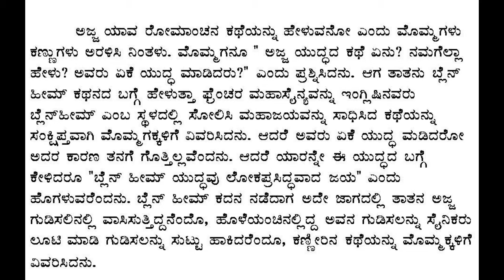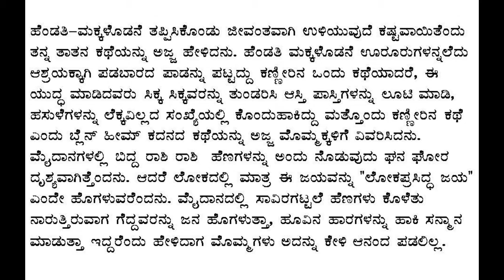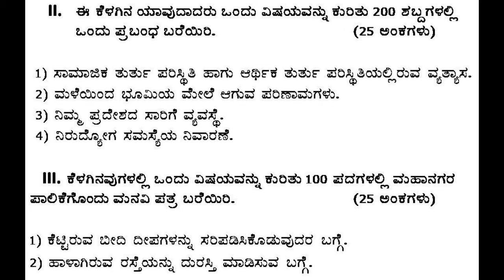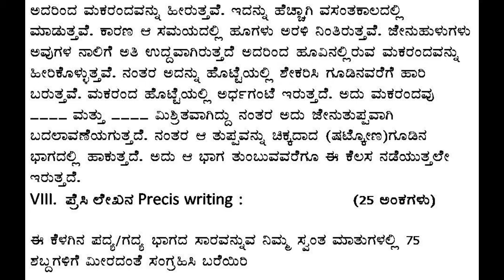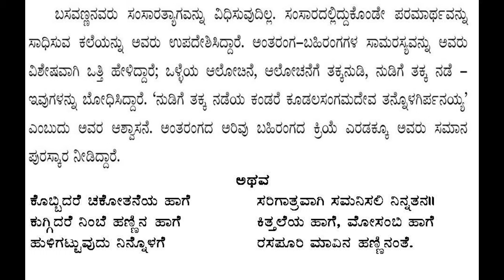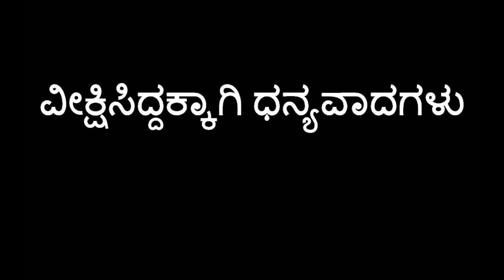Compulsory Kannada Model Question Paper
Degree Standard